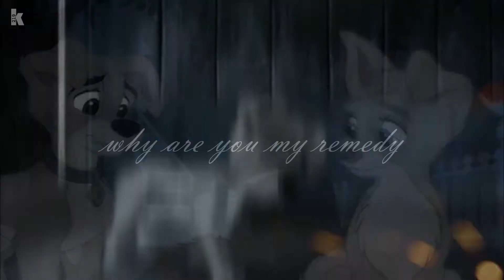Clarity - Angel & Scamp [HBD]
Hey Everypony! c:

My Dear Maria, happy birthday to you and thank you for being my friend and big supporter. It really means to me :)

Song: Clarity
Artist: Zedd ft. Foxes
Cover: Sam Tsui & Kurt Hugo Schneider
Masks: XCazannax, YogosAndBalto

Hope you like it and thank's for watching! :)